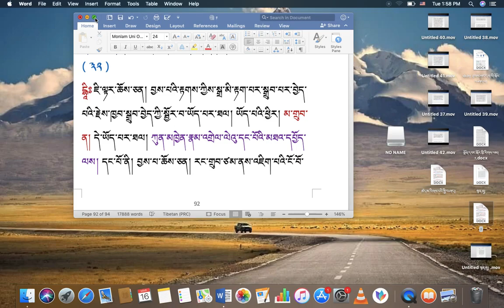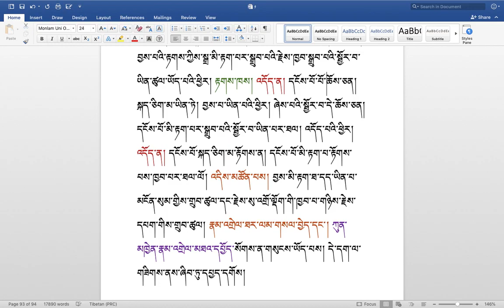རིགས་ལམ་སློབ་ཁྲིད། 314 རྟགས་གསལ། ( ༩༧ ) DIALECTIC